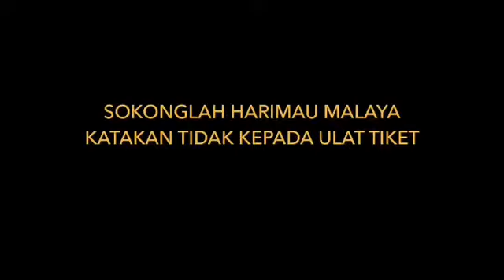Katakan Tidak Kepada Ulat Tiket